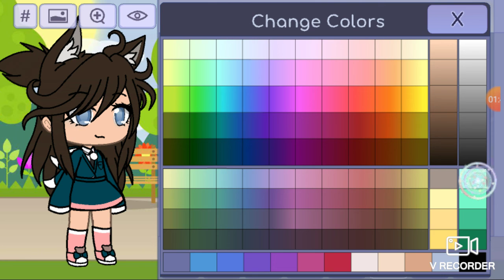How to make my oc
Its just how to make my oc